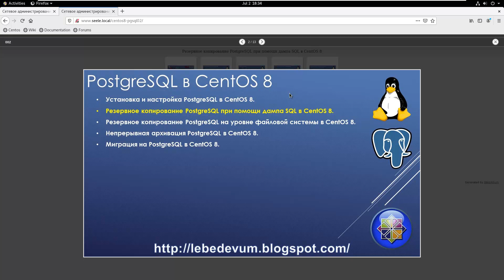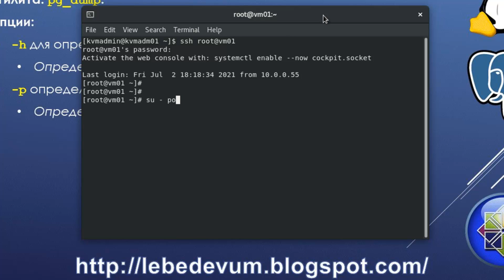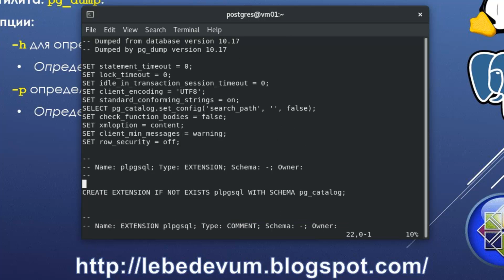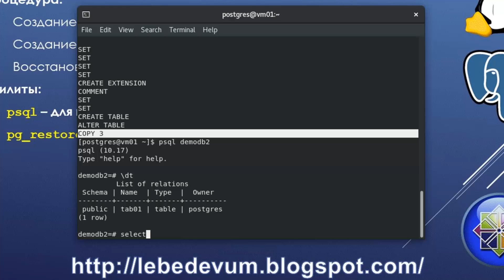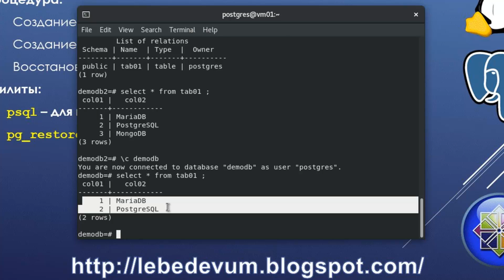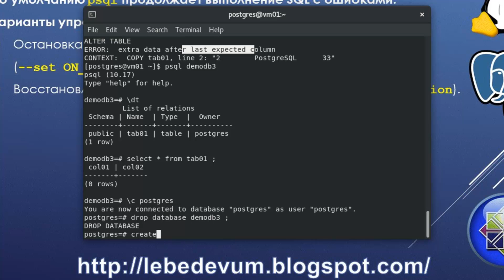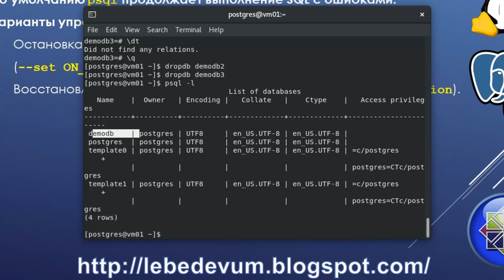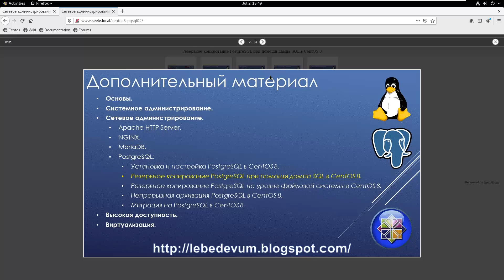Резервное копирование PostgreSQL при помощи дампа SQL в CentOS 8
Веб-каст описывает и демонстрирует резервное копирование PostgreSQL при помощи дампа SQL в CentOS 8.

В веб-касте представлены:
 - Резервное копирование.
 - Создание дампа SQL.
 - Восстановление из дампа SQL.
 - Обработка ошибок.